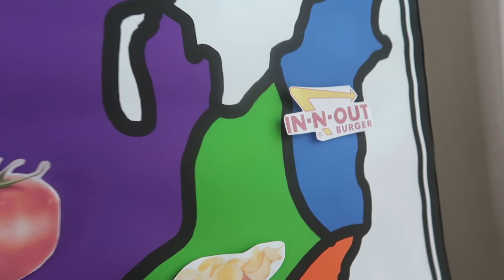We Let The Dart Control Our Lives for 24 hours Challenge!! | JKrew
We Let The Dart Control Our Lives for 24 hours Challenge!!

Today the dart and the map will control our whole entire day...how will this go?... will they last?!!?

JKREW is a family who loves to have FUN and share it with the KREW, you guys. There are 7 of us, with Mommy, Daddy, Bini (oldest sister), and our four children Cilla,  Maddy, Anthony, and little baby Liam. These kids have made this channel come alive. Videos of Food Challenges, VLOGs, Holidays, and much more soon to come. We want to make you SMILE!

💛 SOCIAL MEDIA 💛